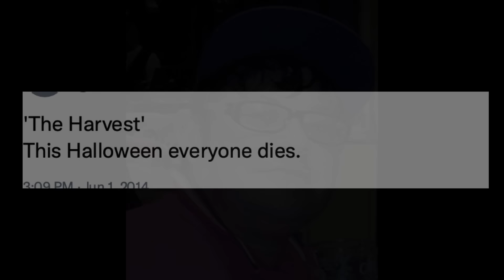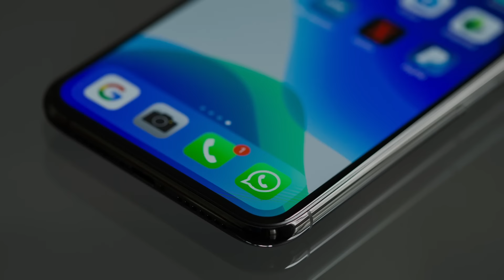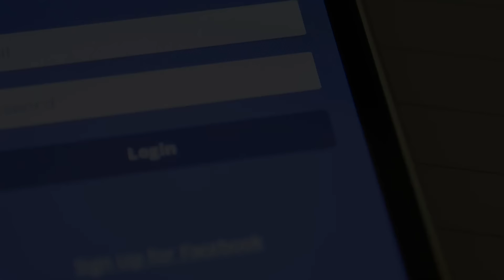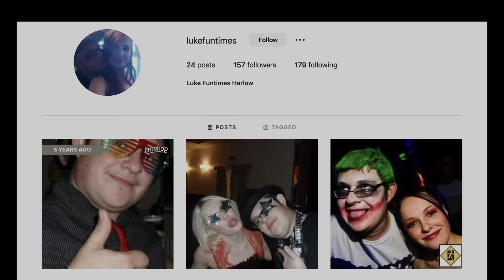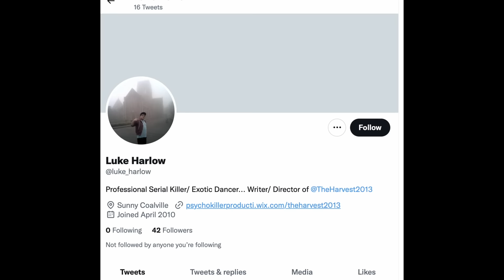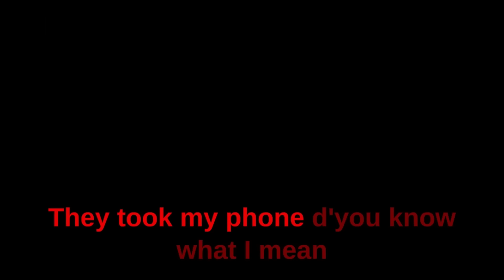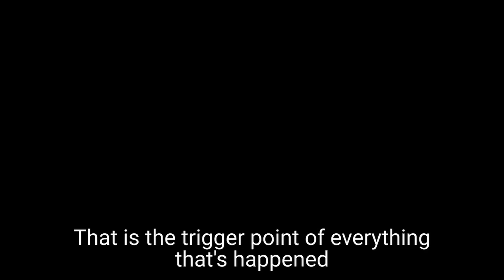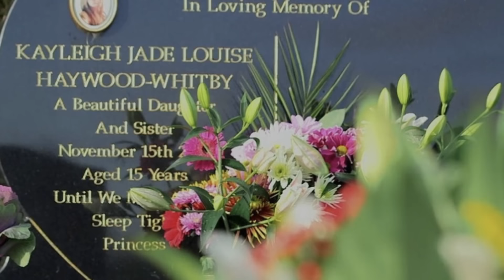The tragic case of Kayleigh Haywood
It quickly became clear that Luke Harlow was not who he portrayed himself to be. On twitter, the adult man, talked of himself as an amateur filmmaker and described himself as a 'professional serial killer' on Twitter.
He also tweeted his plans to shoot a slasher movie called 'The Harvest' - with the tagline "This Halloween everyone dies”.

If you like the episodes that we create, please consider 'buying a coffee' at the link below, to support us to continue brining you true crime content- thank you!